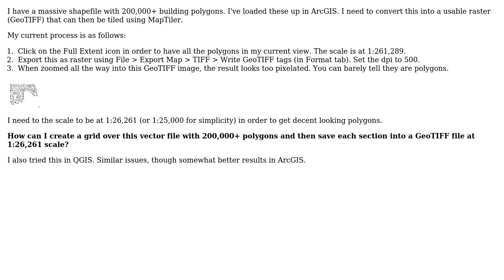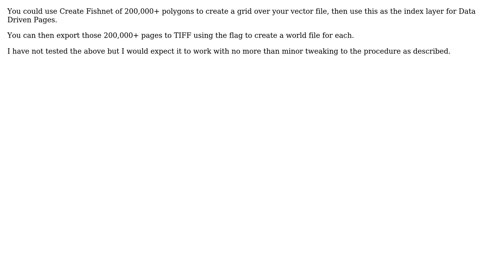GIS: Create a grid over shapefile then save each section into GeoTIFF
With thanks & praise to God, and with thanks to the many people who have made this project possible! You are responsible for your own actions.